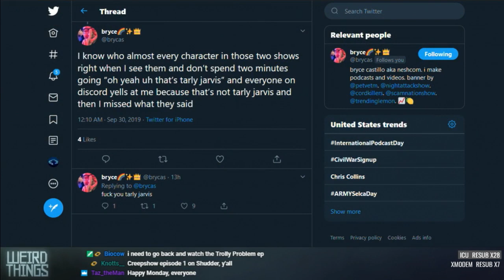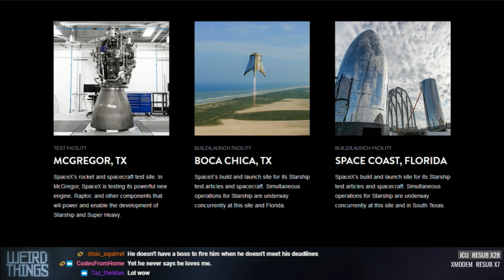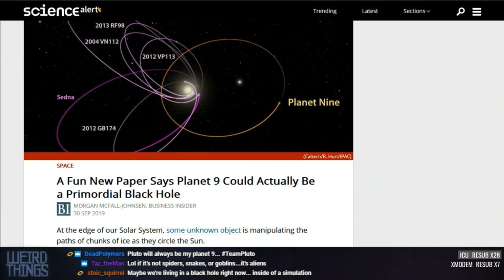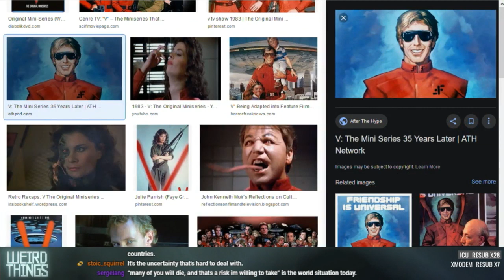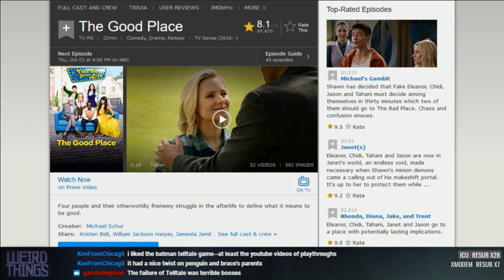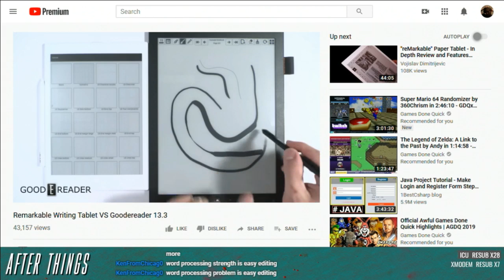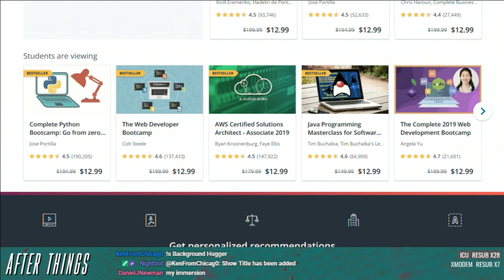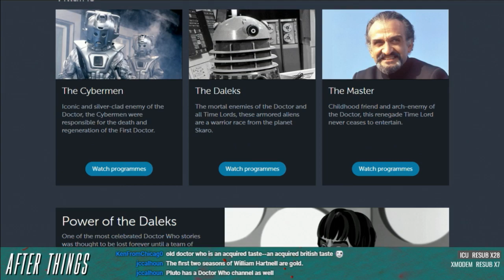Weird Things Ep. 377